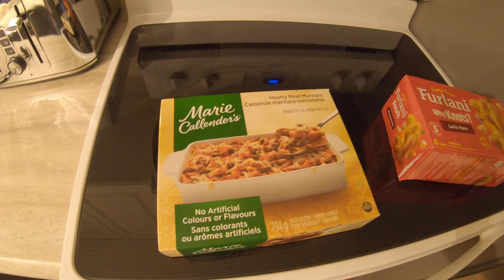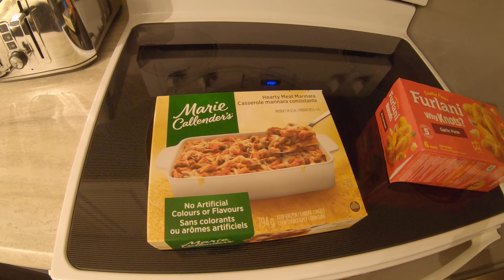Freezing in Canadian Wilderness - Beer, Snow, cold, fire, terrible food - Cottage life in the winter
Freezing solo trip to the cottage. Snow blower gets a good workout and finally sunshine! What is that annoying beeping?!